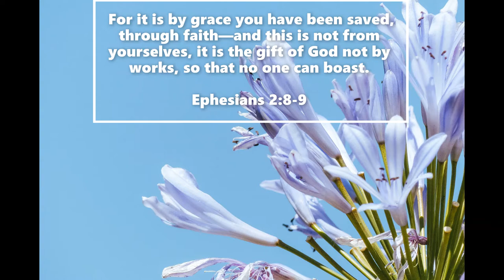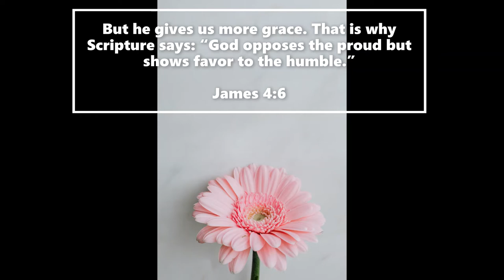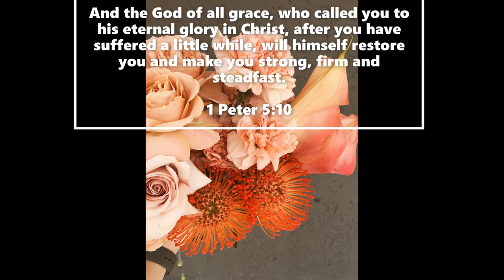Inspirational Quotes - God's Grace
If you like Inspirational Quotes - God's Grace video, please do not forget to hit the subscribe button and the bell icon to notify you, we are uploading new inspirational quotes every day.